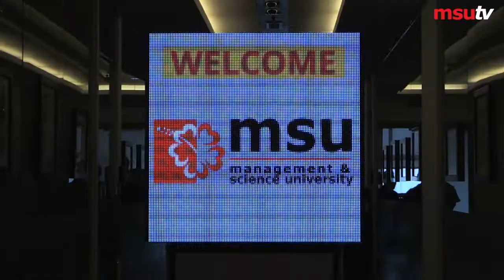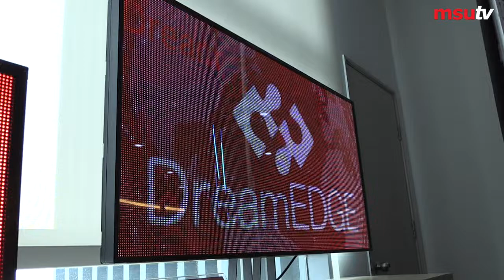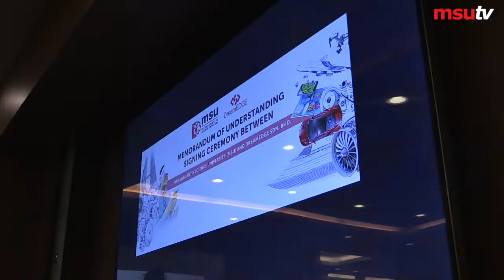Industry Visit & MOU MSU and DreamEdge Sdn. Bhd.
Management & Science University (MSU) signed an MOU with its industry partner DreamEDGE in Cyberjaya which introduces more collaborative teamwork to enrich the areas of technology & education. A visit and site tour to have an overview of the IT & Engineering technology was followed by discussions on merging efforts and how both institutions can bridge knowledge and practice.